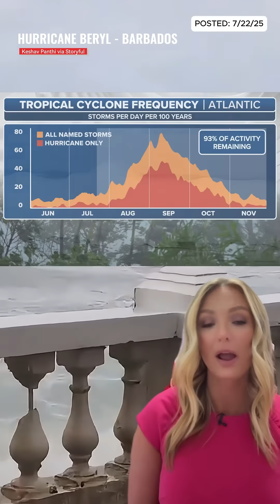Why Is The Eastern Caribbean A Graveyard For Tropical Storms?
🌀 HURRICANE HQ: Ever wonder why the Eastern Caribbean is a graveyard for tropical storms? 👻 FOX Weather's @haleymeierwx breaks it down.